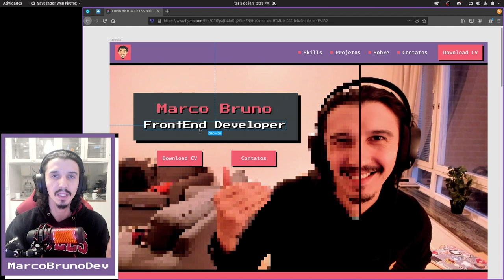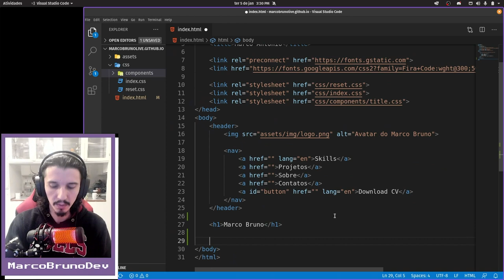HTML do subtitle | Mód03 - Aula 06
Apesar de parecido com o title - spoiler de conteúdo - vamos criar outro componente para o subtitle. Pra essa aula, vamos criar apenas o HTML. Beeeem de boa :-)